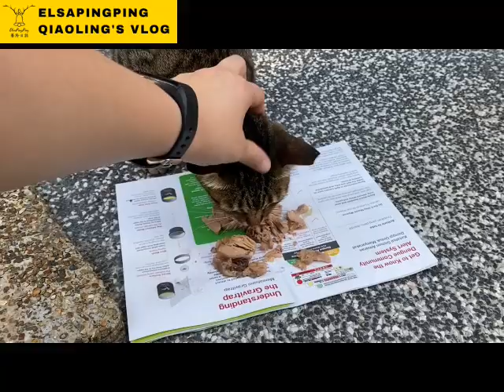Singapore is called Lion City?But actually is a "Cat Island"?! | 新加坡叫獅城??還是其實叫貓島? 【ElsaPingPing蕎羚日誌】